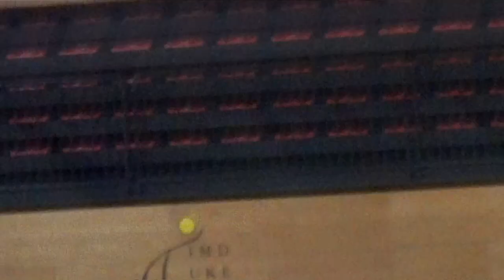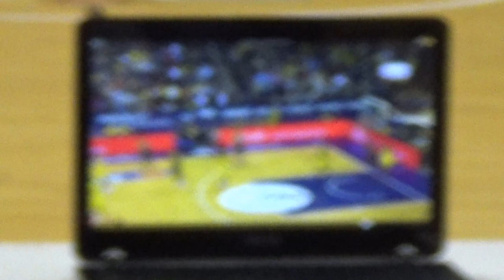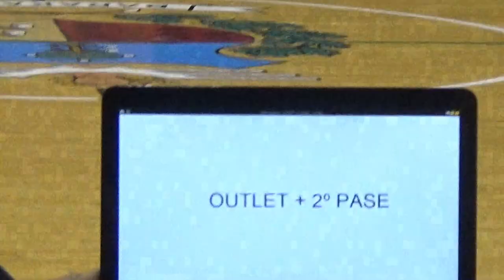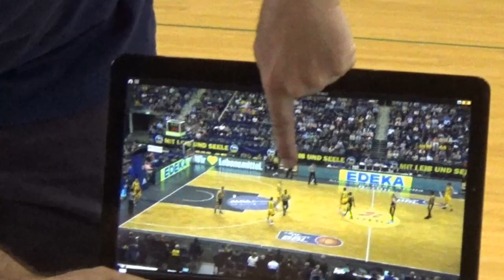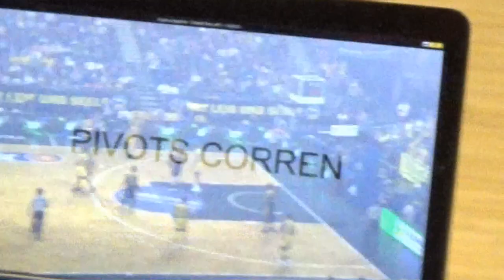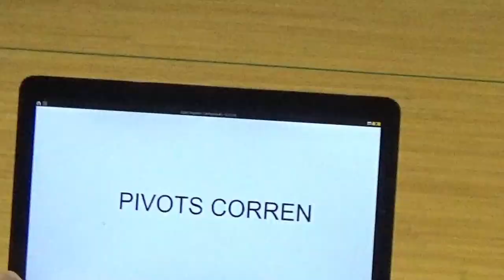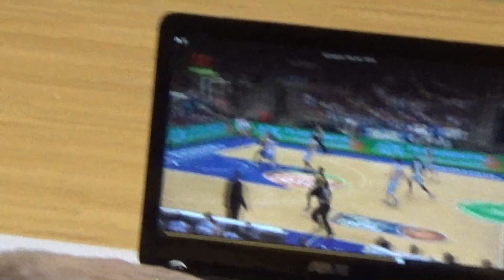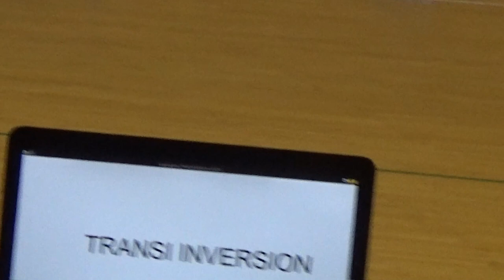CLINIC CLUB BALONCESTO PAULES 2018 - ISRAEL GONZALEZ (ALBA BERLIN)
Clinic Club Baloncesto Paúles
Polideportivo Lasesarre
Transición: Atacar a una defensa no formada